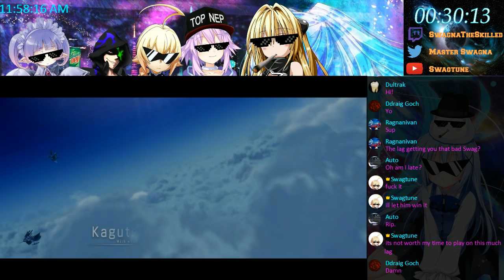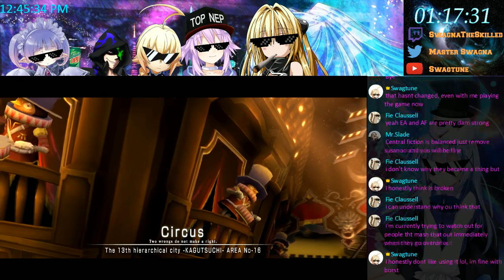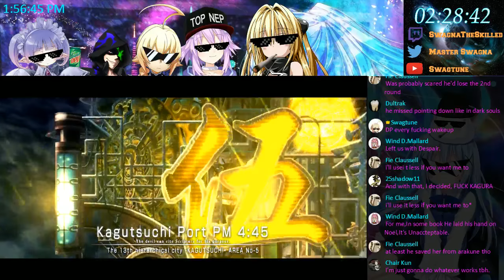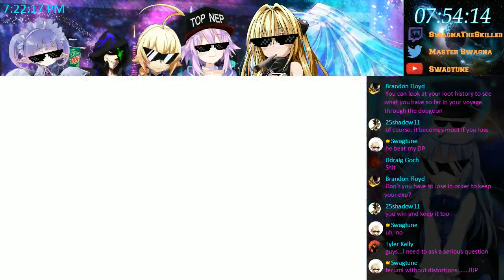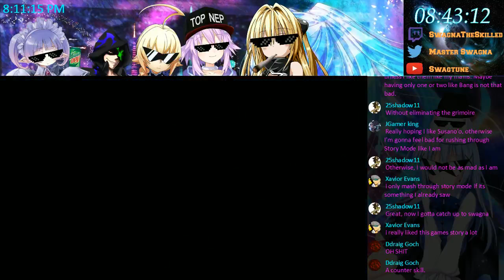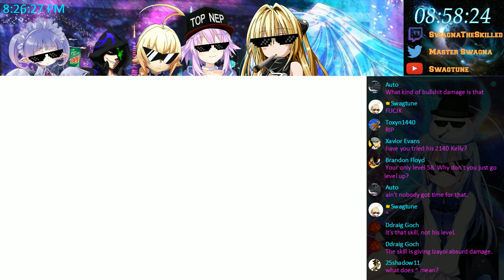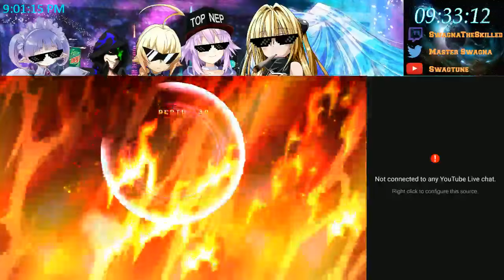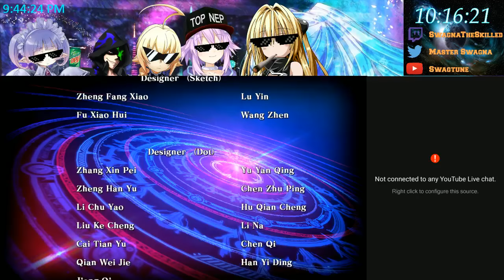Blazblue Central Fiction Netplay and Abyss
8:00:12 (The Wild West Battle Begins)
9:31:20 - 9:38:29 (Nine Astral Glitch)
9:51:00 (The End of Abyss)